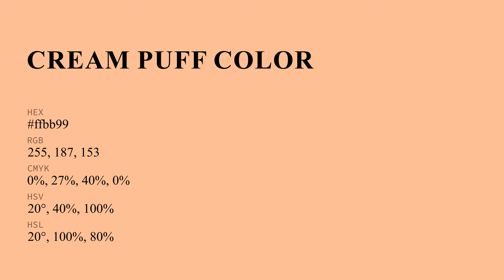Cream Puff color ffbb99 hex Cool Orange color ffbb99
What color is Cream Puff ? ffbb99 hex, Cool Orange color ffbb99

Hex ffbb99 Color Code is also known as Cream Puff color

Hex ffbb99 Color code in RGB color code model is created after adding 100% red color, 73.33% green color and 60% blue color.
Hex ffbb99 Color code in CMYK color (process color) code model is generated after subtraction of 0% cyan, 27% magenta, 4% yellow, 0% black.